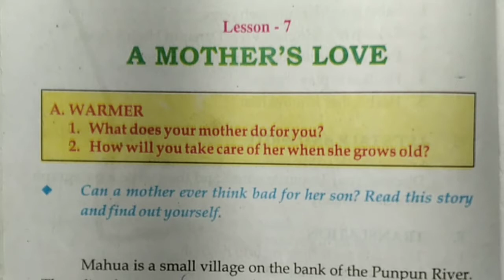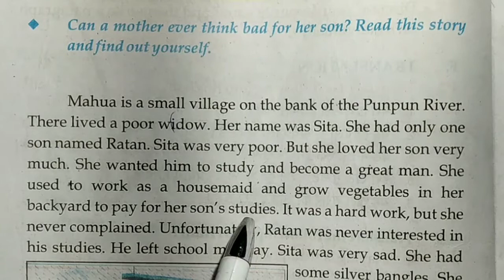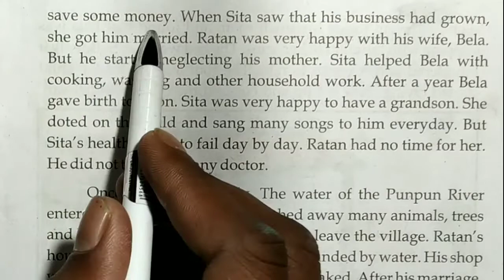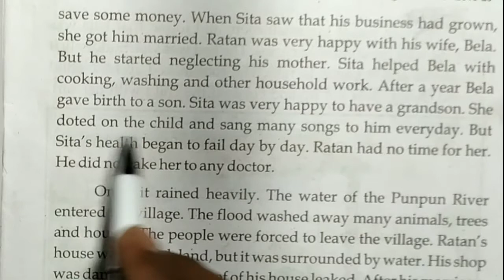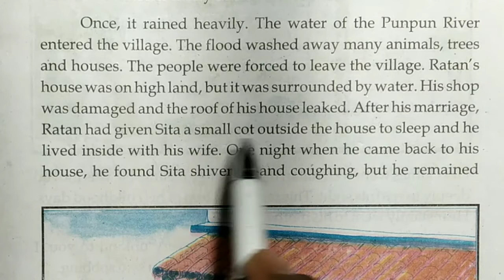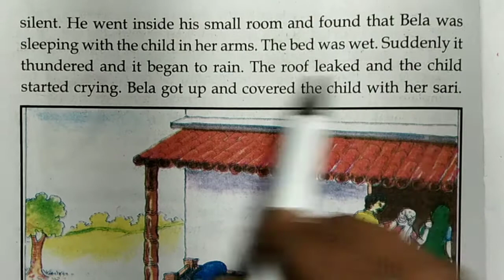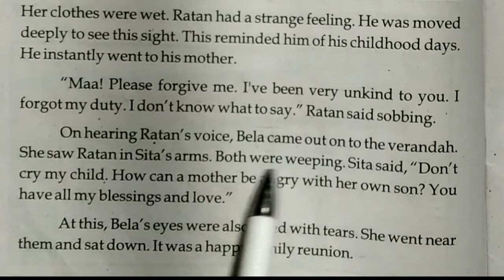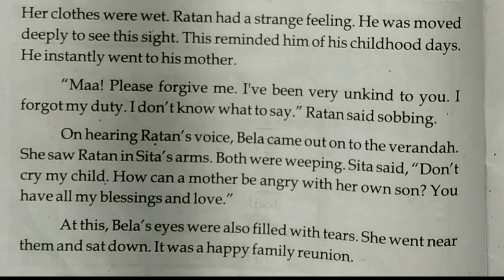A MOTHER'S LOVE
Hello guys ...

This is Rohit kumar.
Today I am here with new lovely story ...

as we all know guys this is the only love we get without any condition in the world.

 In this video we shall learn lots of thing like about English, vocabs, Love, emotion , respect, our real duty for our parents.

 This story belongs to the boy who grow up under his mother's Shadow & her mother was very poor widow. Her name was Sita. Let's see what happened with sita when her son Ratan grows & get married. What he does after marriage!

 On more thing... Guys please give me your love & support.. share with your love ones🙏😇💞🙏